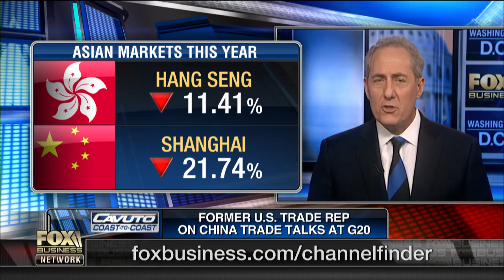The potential risks of Trump's tough stance in China talks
Former U.S. Trade Representative Amb. Michael Froman on U.S. trade tensions with China.